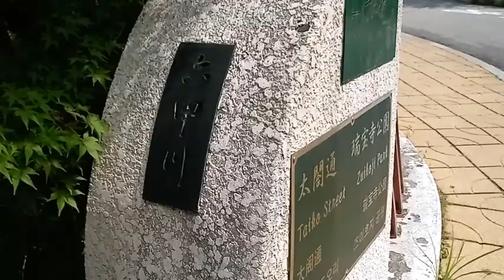有馬川有馬温泉駅から左手上流最後の方はダム化説明の所も読んで下さい。